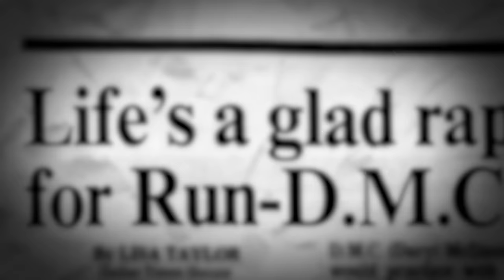Eminem in "Kings from Queens: The Run DMC Story" (Feb. 1, 2024)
Eminem's Shady Records news